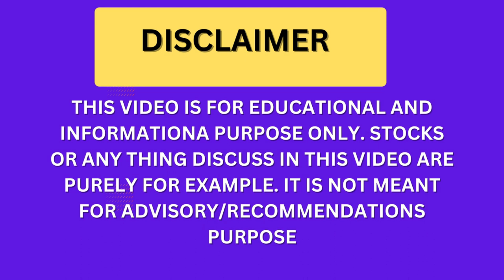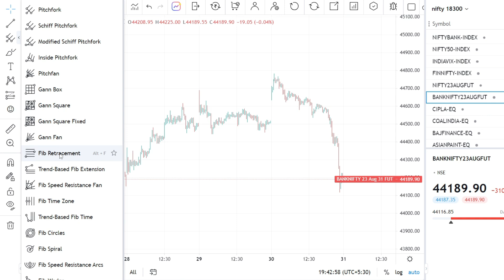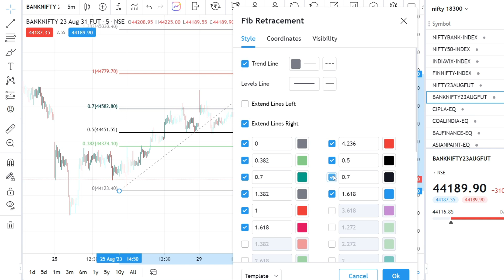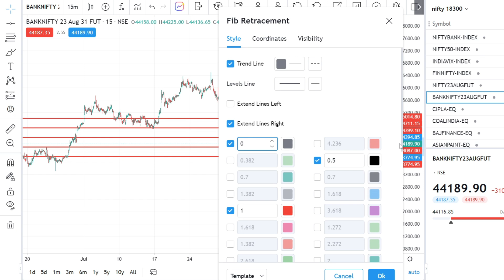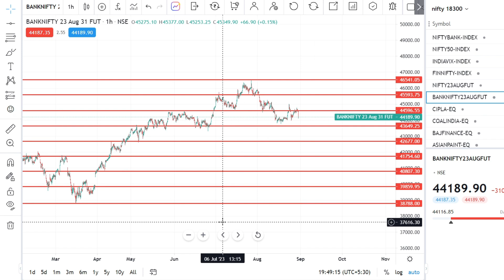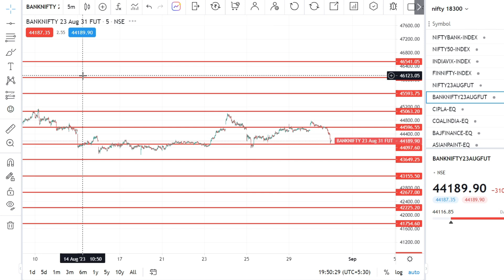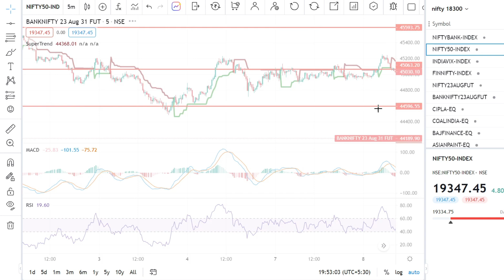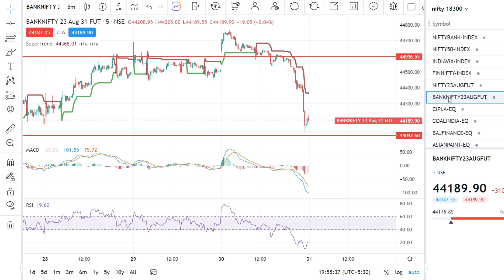How to use fibonacci | Fibonacci Strategy | Fribonacci retracement | What is Fibonacci Strategy?